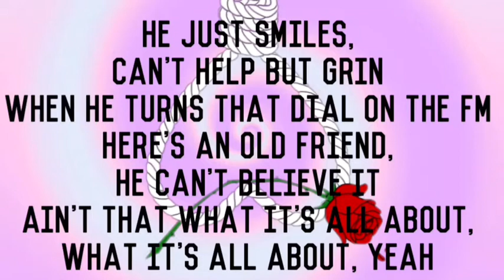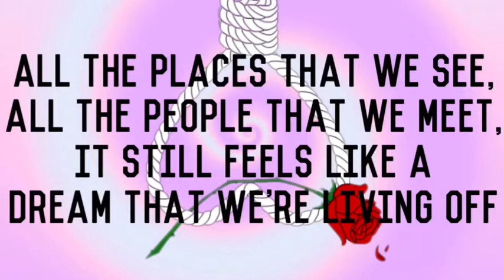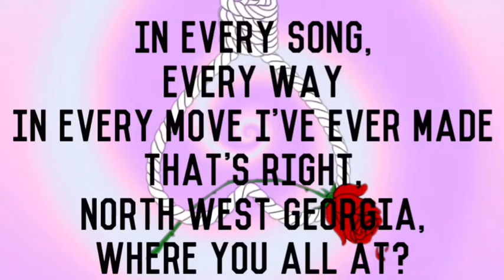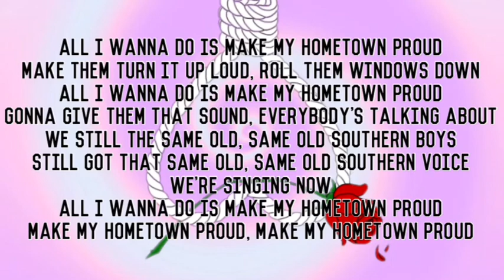Hometown Kane Brown Lyrics